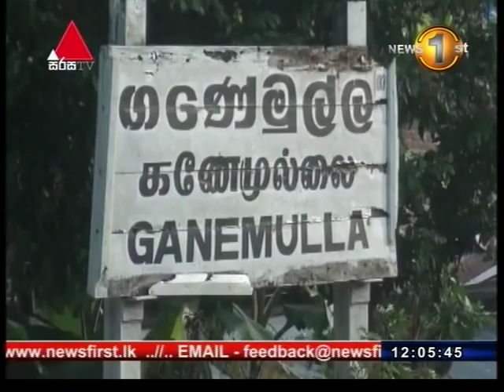දුම්රිය වර්ජනයෙන්, ජන ජීවිතයට බාධා